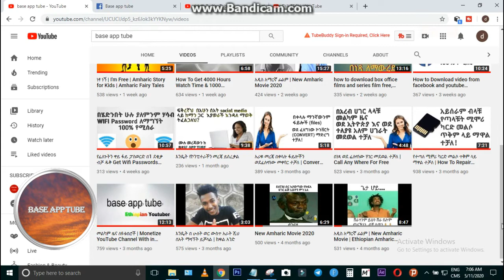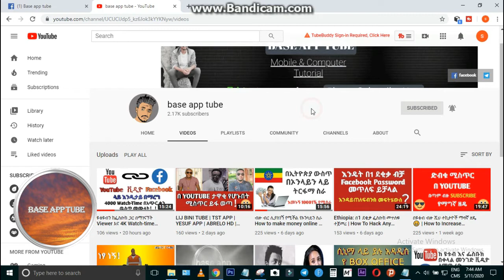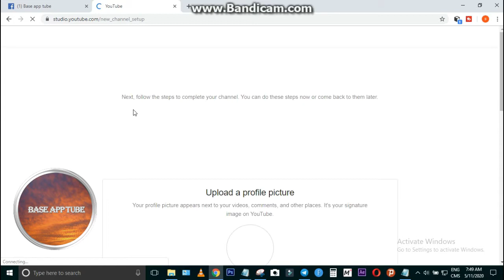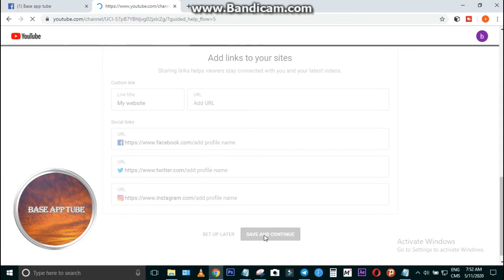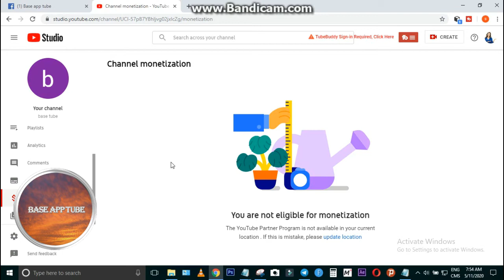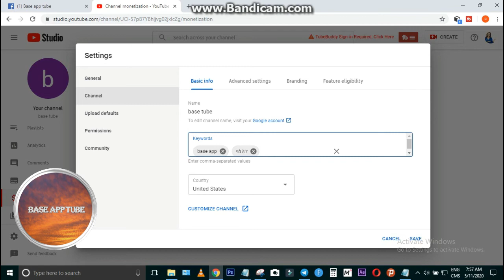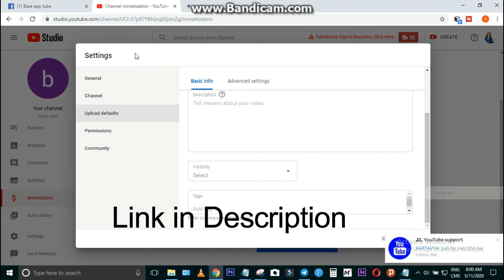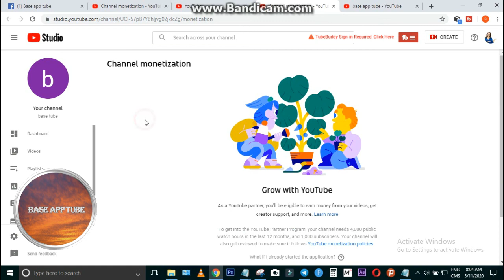ገንዘብ የሚያስገኝ የዩቲዩብ ቻናል ኢትዮጵያ ውስጥ እንዴት መክፈት እንችላለን | how to make a youtube channel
Hi my name is basliel elias. In this more detailed beginner's tutorial I show you how to make a youtube channel in two different ways and also how to set it up FULLY in 2020.

There are two ways that you can create a channel: 1) By creating a new google account; 2) by using as existing YouTube account to create your channel. I will show you how to make a channel step by step.